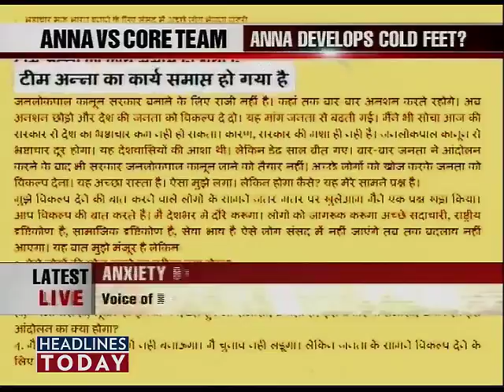Team Anna disbanded, says Anna Hazare-10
Announcing the dissolution of Team Anna, Hazare said the core-committee would now work towards a political alternative